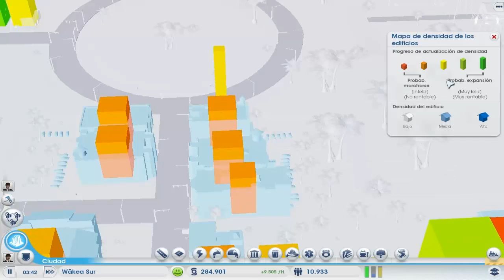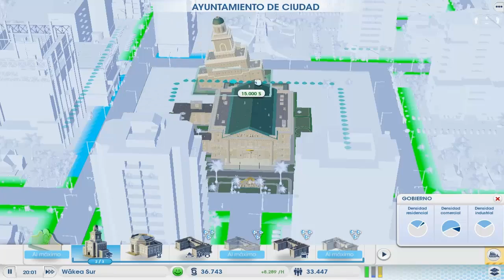Game Play Simcity Episode 5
bienvenidos a este nuevo capitulo de simcity.
Que bonita está nuestra ciudad, cada dia tenemos más habitantes y cada vez más torres altas, decidimos tambien tener otros ingresos de energía! de momento todo va como al seda